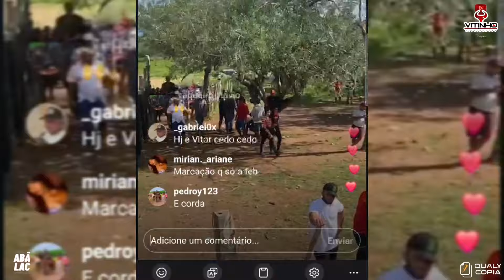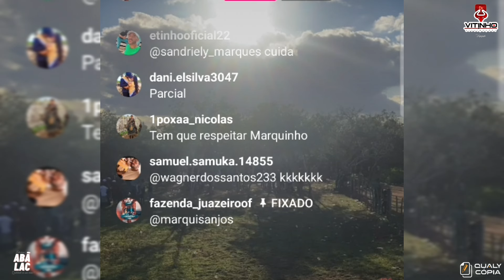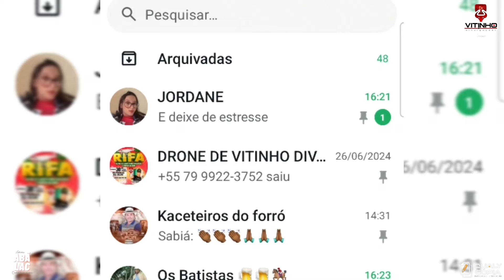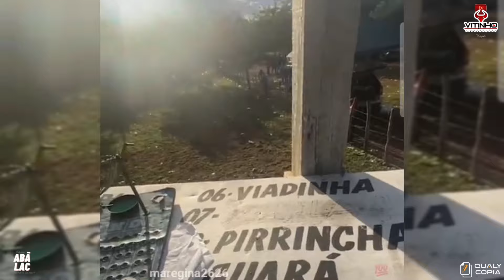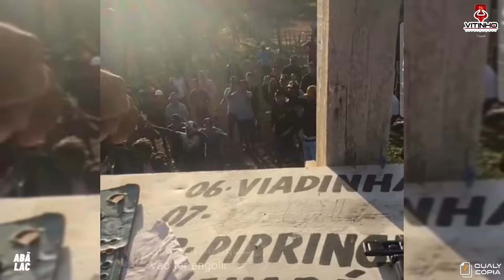MARQUINHOS DA CAPELINHA O GRANDE CAMPEÃO DA 2° MOTO DA SANTA FÉ 💥🌵🐂🏇